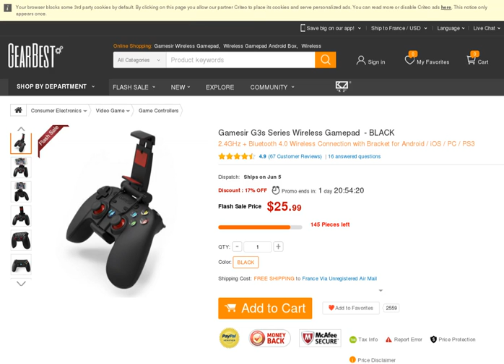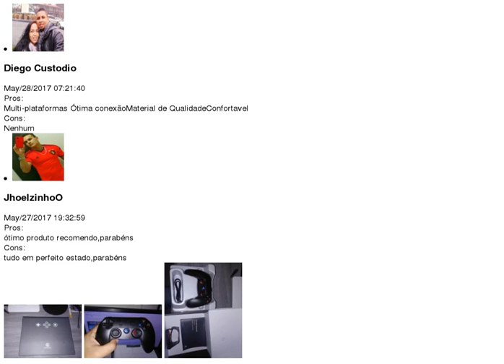Gamesir G3s Series Wireless Gamepad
Gamesir G3s Series Wireless Gamepad Price: USD 23.39

  - 2.4GHz + Bluetooth 4.0 Wireless Connection with Bracket for Android / iOS / PC / PS3